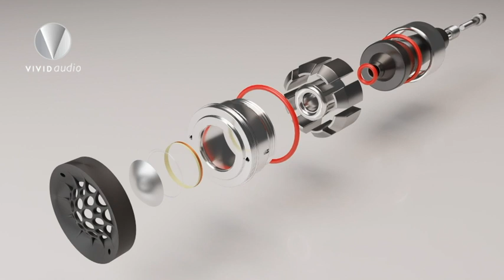VIVID AUDIO - PREDICTING A DOME SHAPE Laurence Dickie Interview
IN PURSUIT OF THE BEST SOUNDING LOUDSPEAKER
PREDICTING A DOME SHAPE
A series of short videos initiated by Robert Trunz sitting down celebrating 40 years of friendship and in pursuit of the best possible reproduced sound of an original performance.